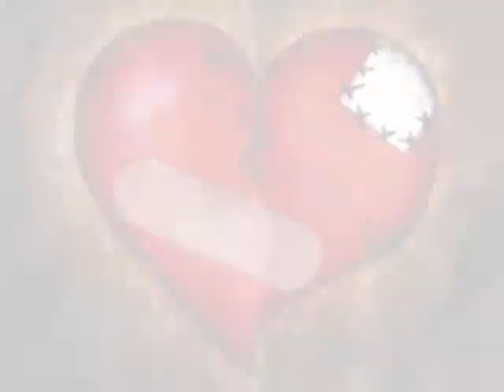Abba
This is one of the first Worship Songs I wrote about 14yrs ago and re-recorded about two years ago. "Abba" is an Old Testament Hebrew word/name for God the Father that is very intimate. It would be the equivalent of using the words Daddy or Papa for God today. This song expresses the believer's realization of there sinful nature in contrast to God's Holiness, but yet at the same time, a hope and trust in God for forgiveness and restoration thru trusting in Jesus.